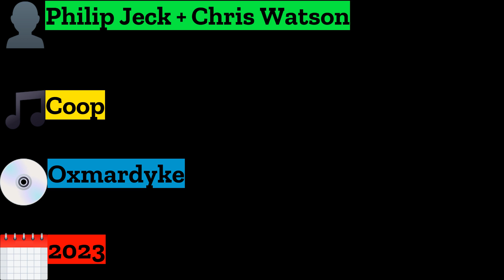Philip Jeck + Chris Watson - Coop